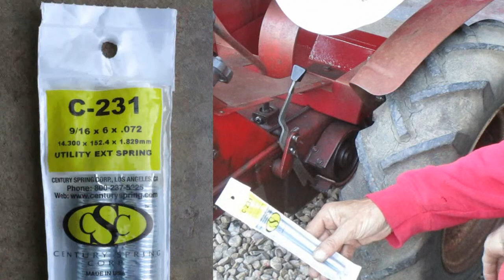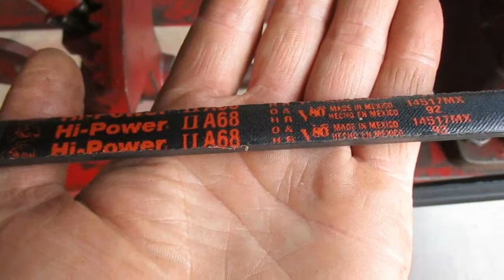Wheel Horse 704 Cleanup #25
I went to the back garage and found a Wheel Horse to work on. It is a 1964 model 704. It sat outside behind a house for a while before I got it, then it sat for 5 or 8 years in the garage while I've had it. I don't know what's wrong with it, other than it's full of rust and mouse nests. This is the 25th video in a series showing me take this tractor apart, fix what's wrong, and put it back together.